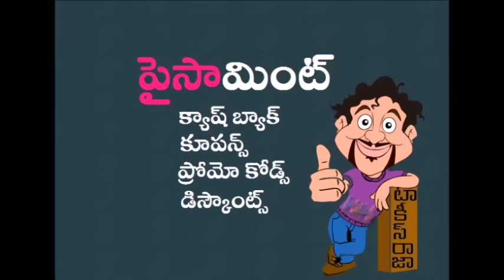Nannaku Prematho Movie Result A Lesson to Star Heroes? | Jr NTR | DSP | Maruthi Talkies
Nannaku Prematho Telugu Movie Result a lesson to our Star heroes? Nannaku Prematho ft. Jr NTR and Rakul Preet. Music by Devi Sri Prasad and directed by Sukumar.

Nannaku Prematho movie also features Jagapathi Babu, Rajendra Prasad and Rajiv Kanakala.